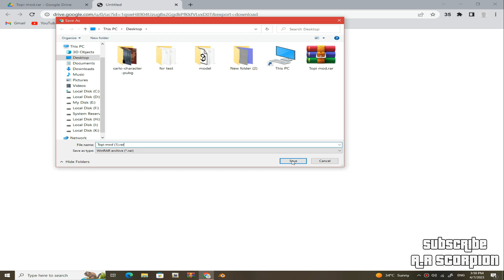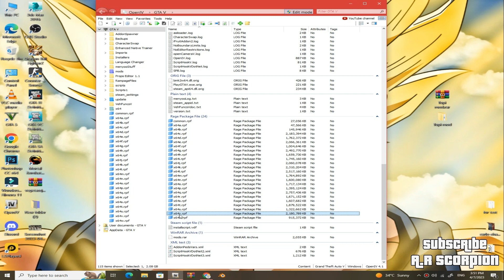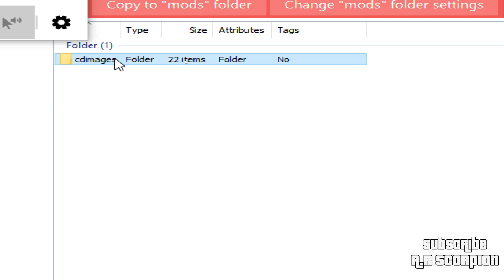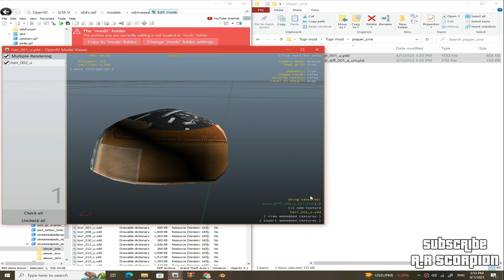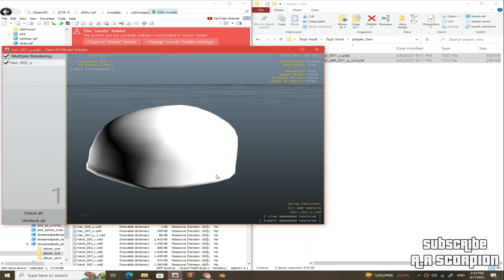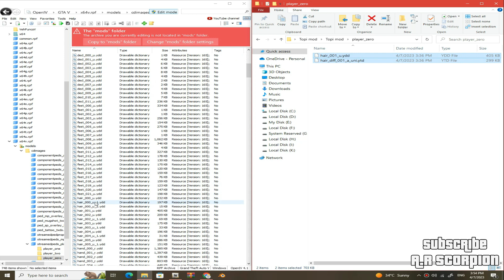How to install Topi mod for Michael, Franklin, and Trevor in GTA 5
These Topi models were Created by me for GTA V